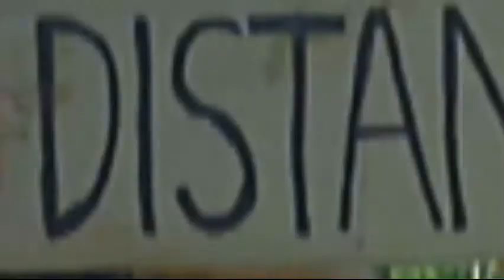DISTANCE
NIHIL   2012